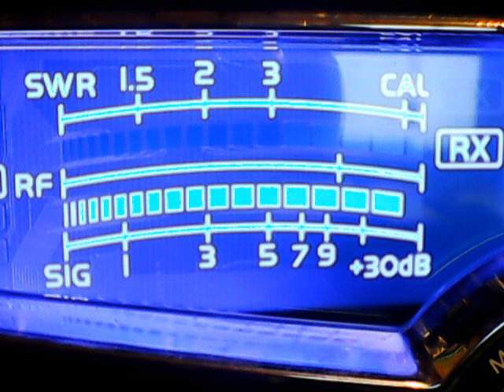146,148 Ny,434 Nj,153 Ny,others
DX FRIDAY NIGHT FIGHTS ON THE CRACKER BOWL,CB CH 28,1.4.19